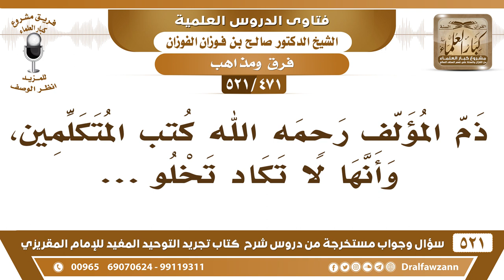[471 -521] ذكر المؤلف رحمه الله كتب المتكلمين، وأنها لا تكاد تخلو..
-[471 -521] السؤال: ذكر المؤلف رحمه الله كتب المتكلمين، وأنها لا تكاد تخلو..
الجواب: ذكر آراءهم ما ذكر الكتب.
للاشتراك في قناة الشيخ صالح الفوزان

للاستفسار والإقتراحات والدعم
رئيس الفريق
لمشروع كبار العلماء